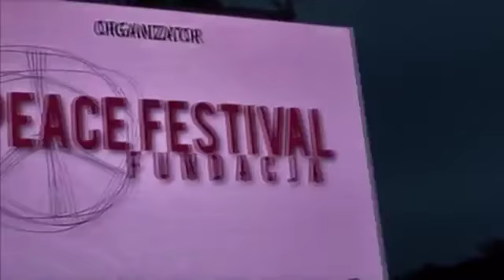Eric Clapton 2014 06 28 Poland full concert video